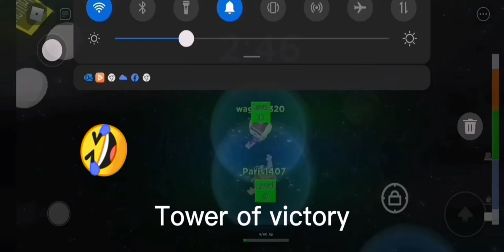Tower of victory